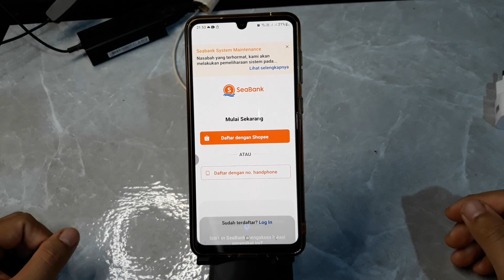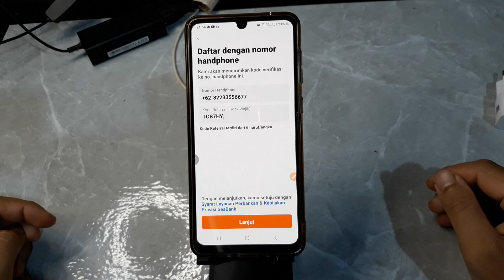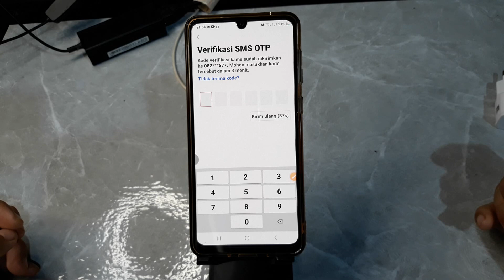Cara Memasukkan Kode Referral Seabank Terbaru 2024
Berikut ini cara memasukkan kode referral seabank terbaru 2024.
semoga bermanfaat.